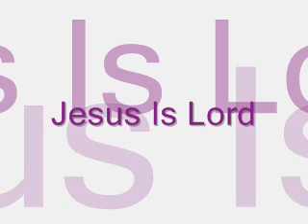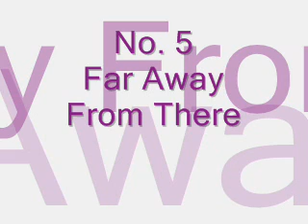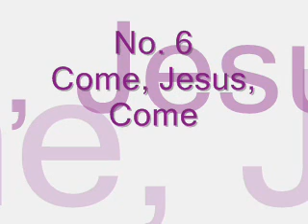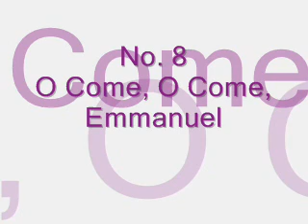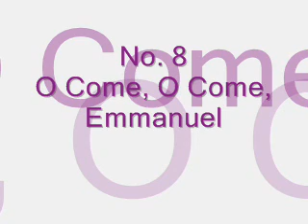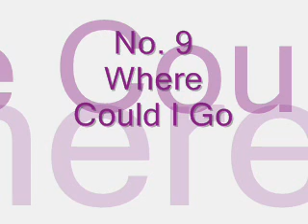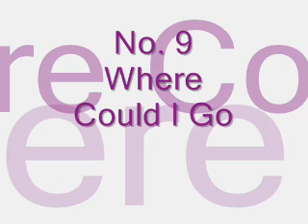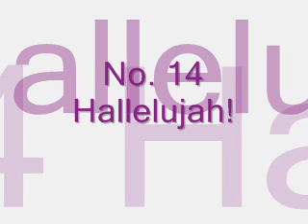Jesus is Lord, my Guiding Light